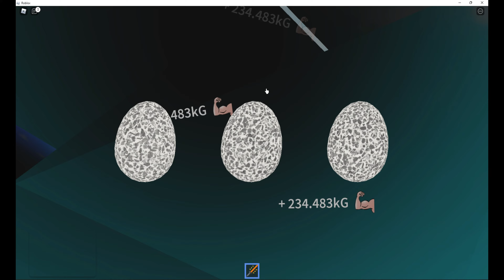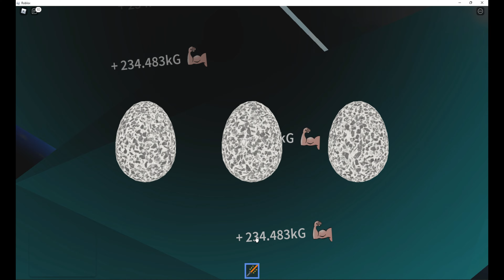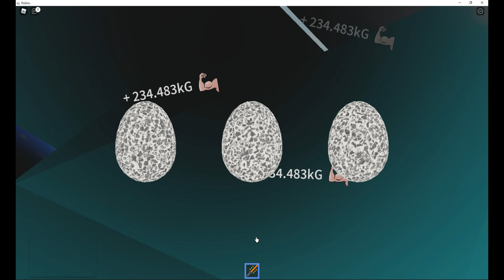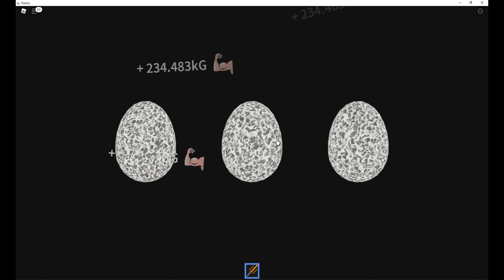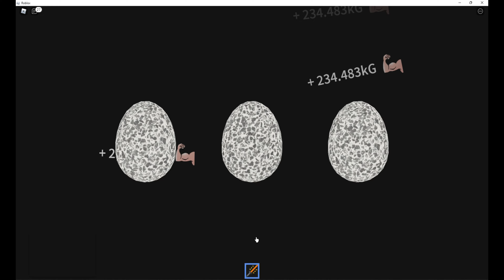i got the void time timothy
Hey there - I'm devonfella slinger I make daily gaming videos and have a load of fun doing it I stream on multiple platforms all links are below also while your here please SUBSCRIBE" to be notified every time I upload. :D